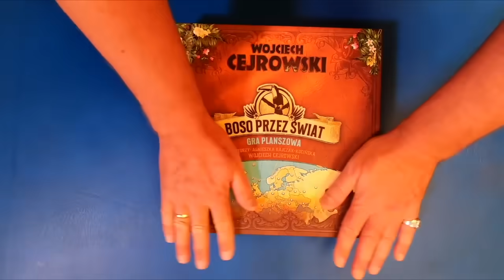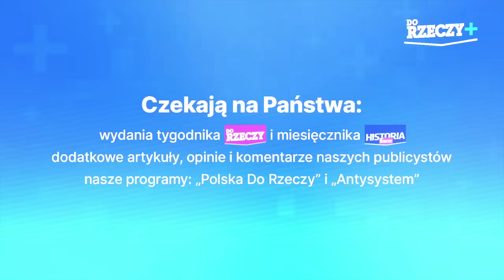Do polityki rozsądni nie idą - Cejrowski i Lisicki - Antysystem odc. 39 2023/9/20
Antysystem: Cejrowski - Lisicki
odcinek 39 z 2023/9/20

Seria produkowana jest we współpracy z tygodnikiem Do Rzeczy. Premiery odcinków pojawiają się wyłącznie na DoRzeczy.pl/plus. Na kanale YouTube.com/WojciechCejrowski na playliście ANTYSYSTEM publikujemy odcinki archiwalne. Data w tytule jest datą premiery na Do Rzeczy Plus.